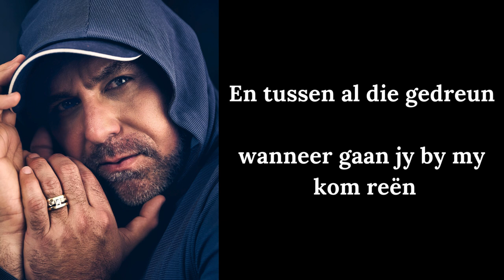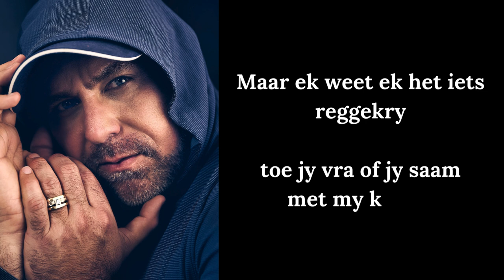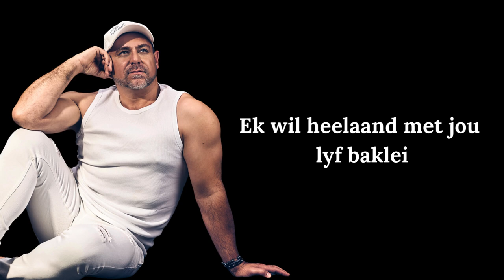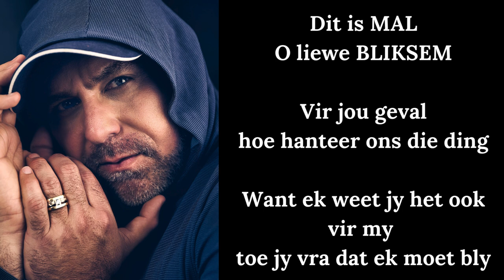Dit is Mal (Jacques du Plessis) cover by Jacques Lombard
Soms praat n "song" net met n mens en dis presies wat hierdie een doen, dankie Jacques du Plessis hiervoor. Photo credits Geran Raath, Skullpt Studio Photography en dankie aan Christiaan Bezuidenhout, Big Tree Recording Studio.